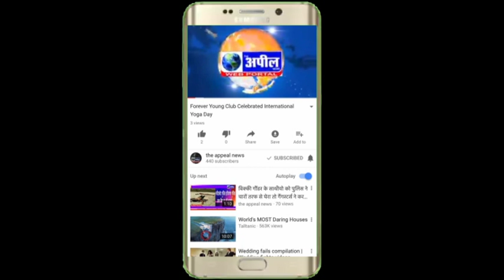सनी देओल अपना बूथ चेक करते हुए | The Appeal News Paper